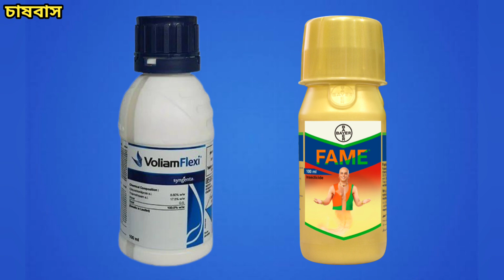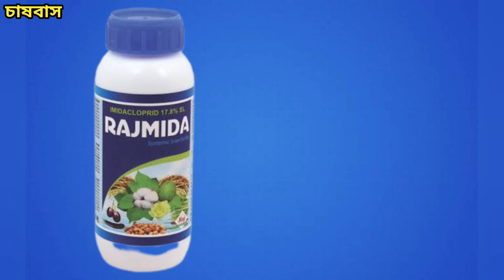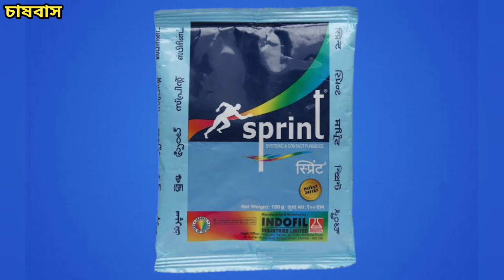কীটনাশক প্যাকেটের গায়ে কেন লিখা থাকে "EC, SC, SG, SL, WG, WP, SP, GR"???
About this video:- কীটনাশক প্যাকেটের গায়ে কেন লিখা থাকে "EC, SC, SG, SL, WG, WP, SP, GR"???
A to Z details

                     My Other's Videos

কীটনাশক প্যাকেটের গায়ে কেন লিখা থাকে EC GR???
 কীটনাশকের বতোলে/পেকেটে কেন লেখা থাকে? ec, sg কীটনাশকের লেবেল insecticide formulation pesticides coding
কীটনাশক প্যাকেটের গায়ে কেন লিখা থাকে WG  কীটনাশক প্যাকেটের গায়ে কেন লিখা থাকে WG WDG
কীটনাশক প্যাকেটের গায়ে কেন লিখা থাকে WG WDG
SL
wp
 জৈব কীটনাশক
 নিম কীটনাশক
ঘরোয়া কীটনাশক
SL wp ec insecticide formulation কীটনাশক জৈব কীটনাশক নিম কীটনাশক ঘরোয়া কীটনাশক WDG কীটনাশক প্যাকেটের গায়ে কেন লিখা থাকে WG, Ec, homemade insecticide